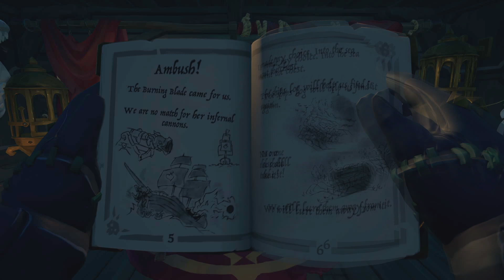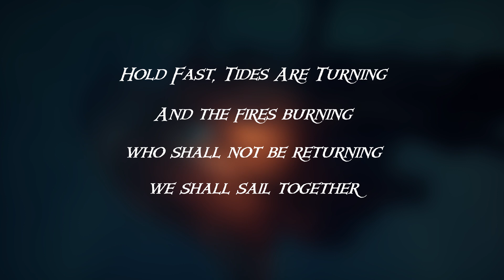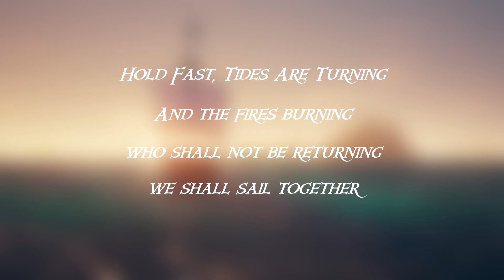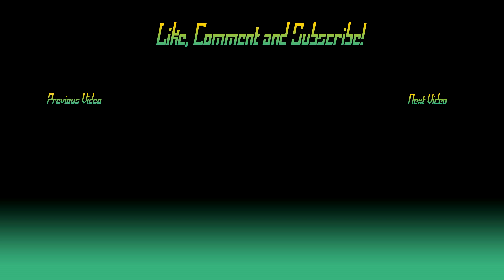Who is Captain Flameheart? // Sea of Thieves Lore 2021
Today we're looking at the first of many Sea of Thieves lore videos. We're kicking of the series with Captain Flameheart, the most important character in Sea of Thieves. In the video I will cover both his tragic defeat, his son's perilous adventure and his triumphant return. I think Flameheart to be more of a tragic character, and there seems to be more than meets the eye here. Anyway, let me know what you think!

Obviously I'm a big fan of Captain Falcore but this is my own take on the lore, with my own theories shown off at the end. Let's hope we get a good continuation of Flameheart's story in 2021.

Look out for my Season 1 review in the next weeks and my ongoing lore series!